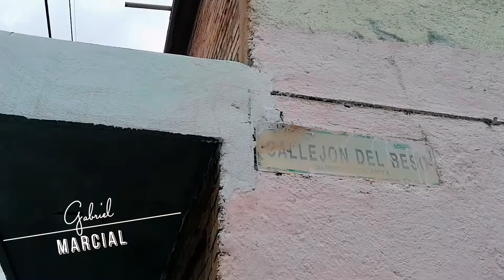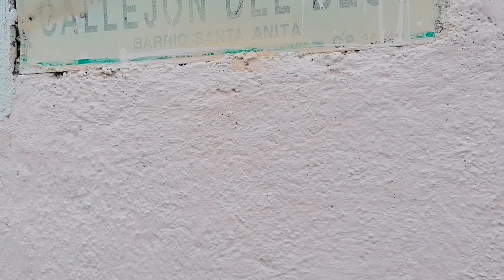Callejón del beso de saltillo coahuila México 😘😘😘😘